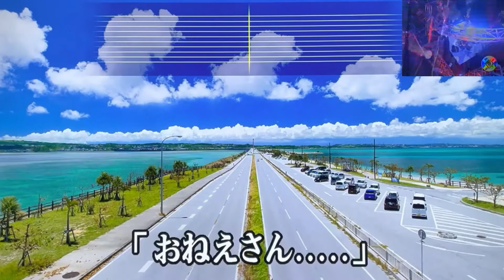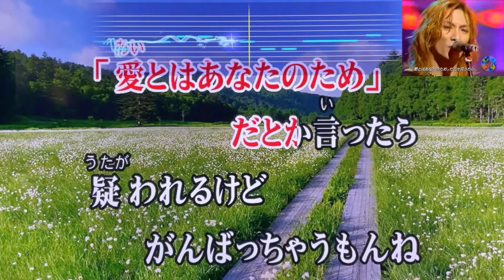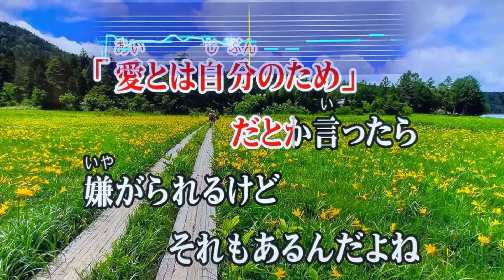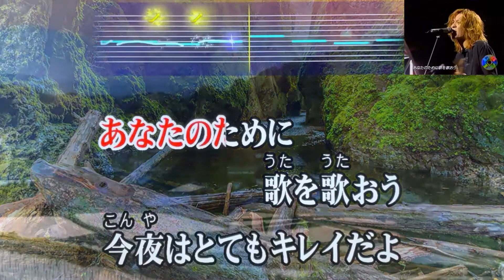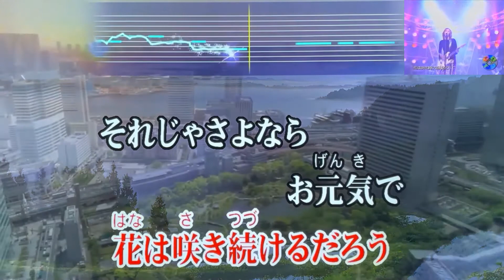"Love Love Show" 💛 The Yellow Monkey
カラオケ採点平均90点の五十路ド素人親父が、原曲モニターなしでオモチャのマイクを使って、自宅ＴＶの前でスマホ録画しただけなので諸々それなりです… ご了承下さい😅

1997年(平成9年)にリリースされた「ザ・イエローモンキー」12作目のシングルで、ノンタイアップながら5週連続TOP10入り、プラチナディスクを獲得するなどした代表作のひとつで、歌詞がとても共感できる大ヒットナンバーを歌い継がせて頂きました🎤

テレワークの余暇を使い、家族の無病息災・コロナ禍終息・世界平和を願って、１年前に勝手に始めた家カラ連日フル曲配信チャレンジも区切りの「500曲」まであと僅かとなりました🍀✨